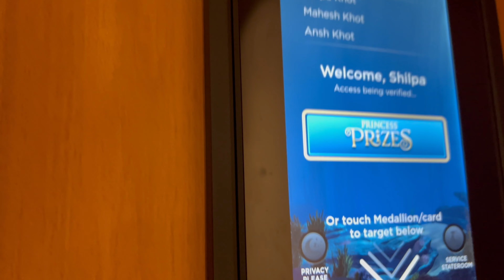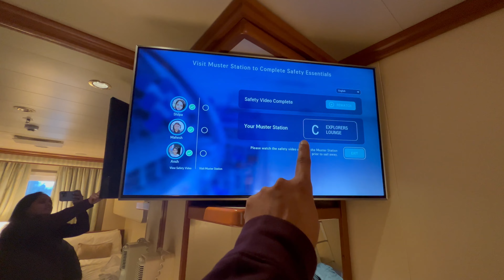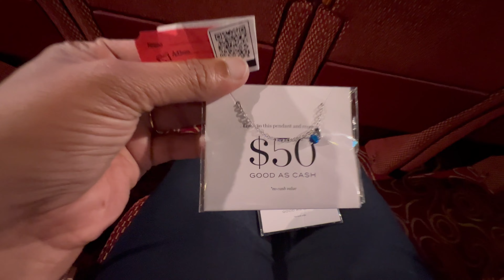कशी आहे Alaska Cruise?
America Festival ☺️👇🏻